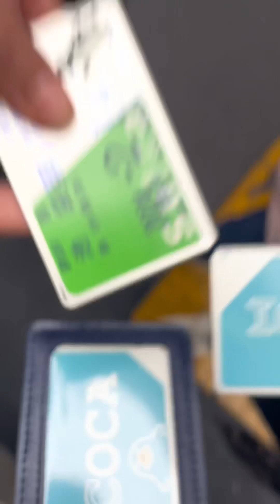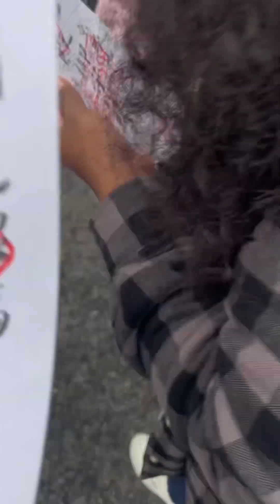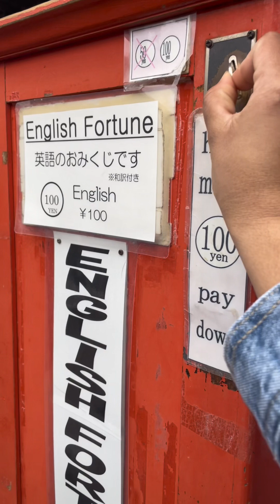රත්තරන් පන්සලක් බලමුද 😍 | Kinkaku ji Kyoto